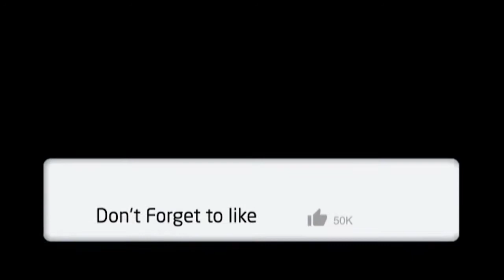PIJAT REFLEKSI ATASI PARKINSON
Assalamu'alaikum Wr. Wb.Dalam video kali ini saya berbagi pengetahuan dan pengalaman bagaimana mengatasi PARKINSON dengan cara pemijatan refleksi di kaki..